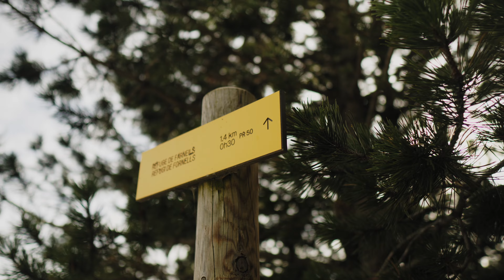FX30 FOOTAGE - Little snow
Hello, here is a very short video from a weekend in the mountains where it was supposed to snow lol, I wanted to make a 2/3 minutes vlog at the beginning but it was missing a lot of rushes
But as I like color grading, I decided to make a video, hope you like it

✅ MON MATERIELS

Caméra :
- Red Scarlet Dragon
- Sony FX30 :

Objectif :
- Viltrox 23mm 1.4
- Sony 24-70mm 2.8
- Sony 70-200mm 2.8
- Sigma 16mm 1.4
- Sigma 30mm 1.4
- Sigma 18-35mm 1.8

Ecran :
- Feelworld t7 plus

Lumière :
- Smallrig RC 60B
- Nanlite 6c
- Colbor cl60
- Colbor cl100x

Micro :
- Dji Mic